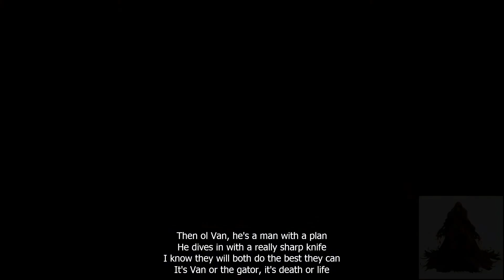Alligator Bowl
I am a song writer and audio engineer, specializing in virtual analog style mixing and mastering. I also produce music videos. Please visit these links to discover some of my projects: